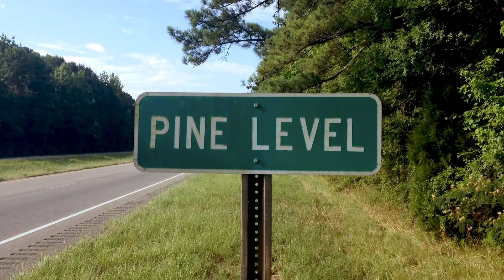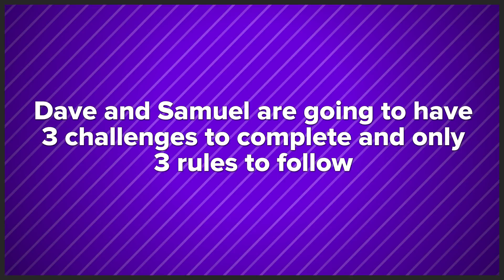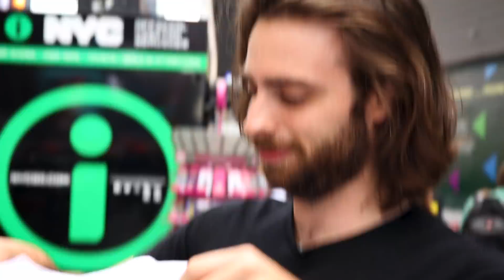We Forced A Tourist And A Local To Go To Times Square: Tourist Vs. Local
2 strangers, 3 challenges and 1 hour in the greatest city in the world.

MUSIC
SFX Provided By AudioBlocks

STILLS
Billboard Women In Music 2017 - Arrivals
Axelle/Bauer-Griffin/Getty Images